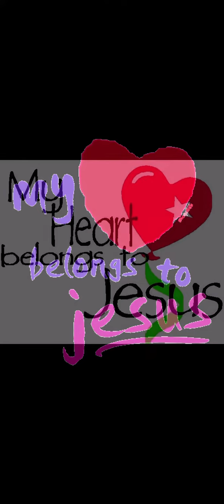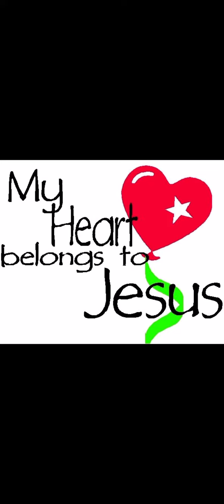My Heart ❤️ Belongs To Jesus